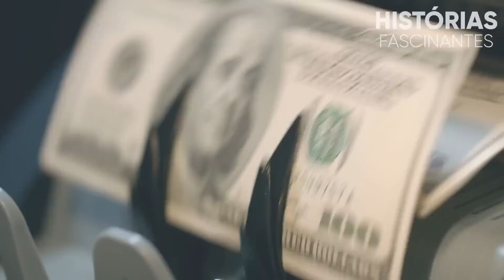Um órfã com três filhos abrigou uma velha sem teto. Todos riram, mas quando foram ao tribunal...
Neste canal a cada semana iremos postar historias fascinantes, baseadas em fatos reais, com pessoas reais. Compartilhe com a família.

O canal Historias Fascinantes irá trazer toda semana historias fascinantes em que pessoas reais passaram por situações inusitadas, e que de alguma formam trouxeram um aprendizado, uma lição.

As histórias desse canal são todas baseadas em fatos verídicos, todas as historias foram feitas a partir de um caso concreto.

Nossos vídeos contam as mais incríveis histórias fascinantes. Aproveite esse momento com a família para se distrair e "viajar" nas histórias contadas. Você quer histórias fascinantes? Veio ao lugar certo!